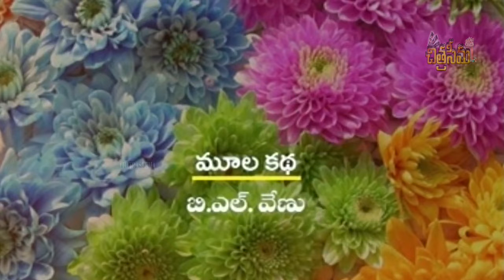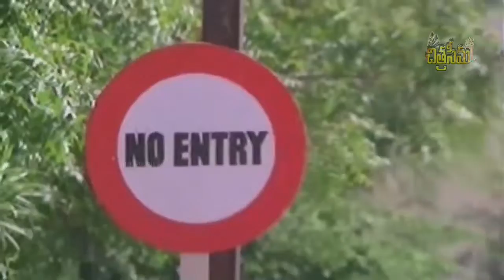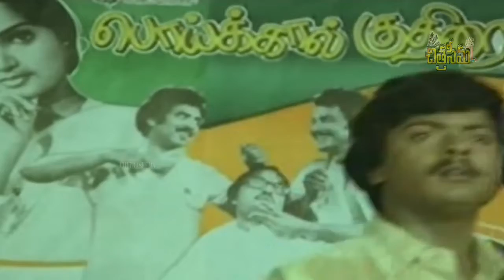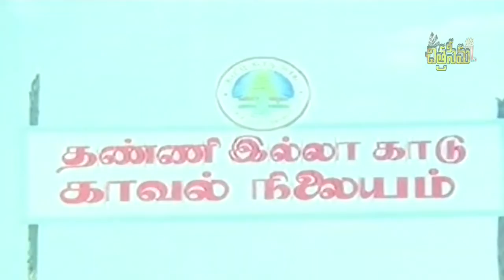పువ్వులసంకెళ్లు || PUVVULA SANKELLU Telugu Full Movie || Murali, Koila